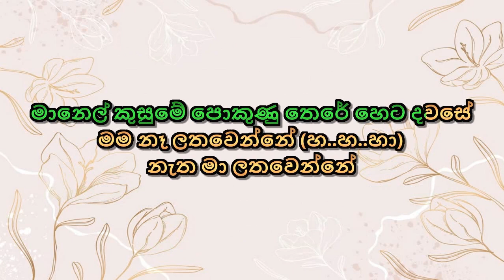Manel Kusume Karaoke Without Voice With Lyrics H.R Jothipala මානෙල් කුසුමේ මට තහනම් වූ පොකුණේ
H.R ජෝතිපාල මහත්මා ගායනා කල මානෙල් කුසුමේ මට තහනම් වූ පොකුණේ
Jothipala Manel Kusume
Karaoke Manel Kusume
Jothi Manel Kusume Karaoke
Manel Kusume  jothi karaoke
Manel Kusume  jothipala karaoke

H.R Jothipala manel kusume Karaoke Without Voice With Lyrics
H.R Jothipala manel kusume Karaoke With Lyrics Without Voice
H.R Jothipala manel kusume Without Voice Karaoke With Lyrics
H.R Jothipala manel kusume Without Voice With Lyrics Karaoke
H.R Jothipala manel kusume With Lyrics Karaoke Without Voice
H.R Jothipala manel kusume With Lyrics Without Voice Karaoke

manel kusume H.R Jothipala Karaoke Without Voice With Lyrics
manel kusume H.R Jothipala Karaoke With Lyrics Without Voice
manel kusume H.R Jothipala Without Voice Karaoke With Lyrics
manel kusume H.R Jothipala Without Voice With Lyrics Karaoke
manel kusume H.R Jothipala With Lyrics Karaoke Without Voice
manel kusume H.R Jothipala With Lyrics Without Voice Karaoke